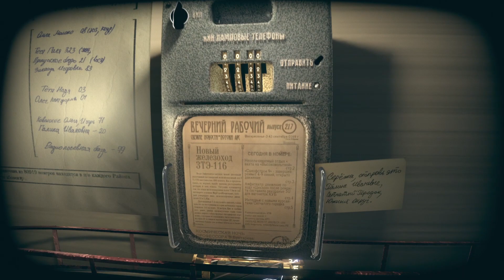ТАК РАБОТАЕТ ПОЧТА РОССИИ - Pnevmo-Capsula: Domiki [Обзор / Первый взгляд на русском]